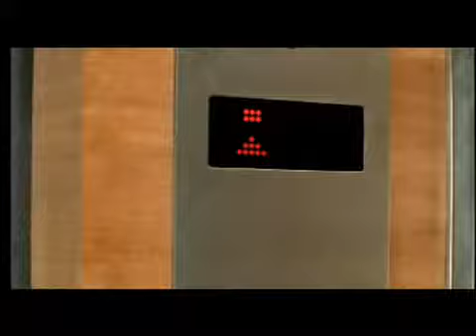Virgin Mobile ad with Ranbir Kapoor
One of Diana Penty's very first ads - Virgin Mobile